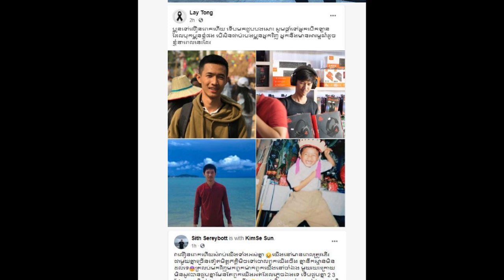តារាកំប្លែង ល្បីឈ្មោះអ្នកនាងខ្ញុង សម្តែងការសោកស្តាយណាស់ ដែលភ្លើងឆេះផ្សារណាត់នៅបាត់ដំបងដែលមានប្រវត្ថិ